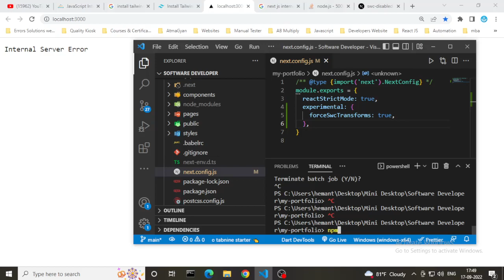Internal Server Error in Next.js Home Page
Welcome to this channel. Here We Show You Internal Server Error in Next.js Home Page.